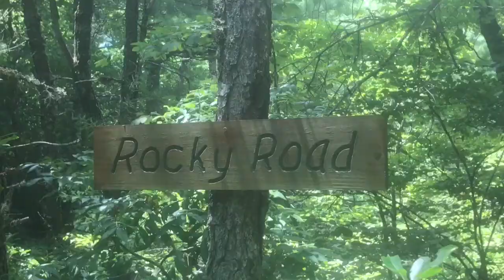North Carolina!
My sister and I went to NC and recorded some of our better moments. Enjoy!